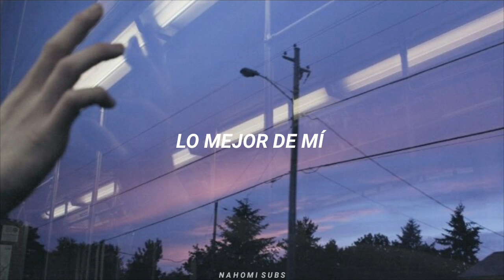BTS - INTRO: Ringwanderung (Sub. Español)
//sigueme//

BTS Ringwanderung letra español
BTS Ringwanderung sub español
BTS Ringwanderung español